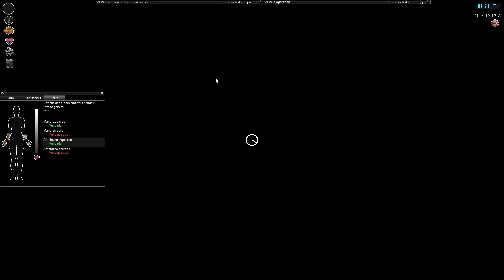PROJECT ZOMBOID [Build 38.30] - #44 "A las armas" - Gameplay Español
Tras volver de nuevo del centro comercial, toca empezar nuevas tareas, como cazar y plantar.

Traducción oficial

Setup

CPU: Intel i7-6700K 4.0Ghz
MB: MSI Z170A Gaming M3
GPU: Gigabyte GeForce GTX 970 Gaming G1 WindForce OC 4GB GDDR5
RAM: G.Skill Ripjaws V Red DDR4 2800 PC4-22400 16GB 2x8GB CL15
HDD: SSD Samsung 850 EVO 250Gb + OCZ Vertex 4 SSD 128GB
PSU: Corsair RM750X 750W 80 Plus Gold Modular